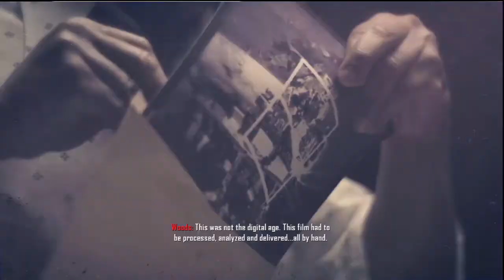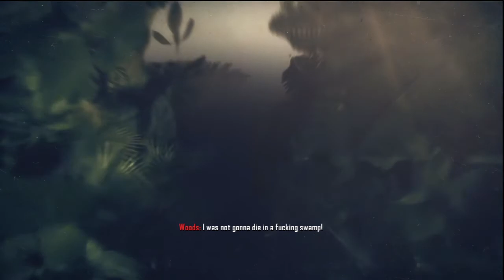Let's Play: Call Of Duty Black Ops 2: Pyrrhic Victory Part 1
The first video starting the Let's Play of Call Of Duty Black Ops 2 for the PlayStation 3.